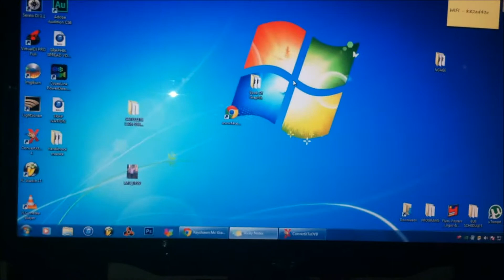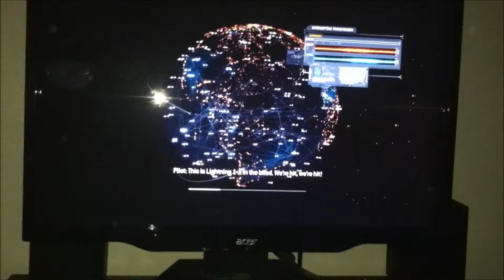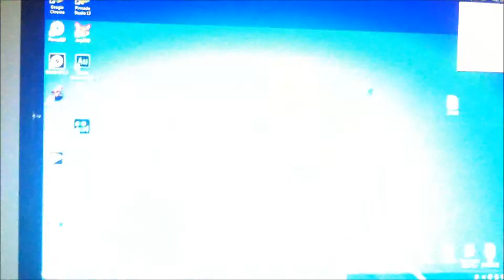GRAPHIK - HARRIS CUSTOMS (CUSTOM COMPUTERS & REPAIRS) tHE DIGITAL MEDIA DATABASE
RAYSHAWN AKA GRAPHIK EMG RECORDING ARTIST, GRAPHIC DESIGNER, PRODUCER, AND NETWORKING ADMINISTRATOR SHOWS OFF A CUSTOM BUILT COMPUTER BUILD BY HIM, 1TB OF HDD SPACE, 1 BLU RAY DVD RECORDABLE DRIVE, 12 GB OF RM AND 3 LIGHTSCRIBE DRIVES, AND ALOT MORE SHOWS EXAMPLES OF GAMES LIKE CALL OF DUTY MW3, NBA 2K13 RUN FLAWLESS WITH NO PROBLEM, CUSTOM COMPUTER PRICING START AT $500

 ‪#‎ThisIsGraphik‬ ‪#‎HarrisCustoms‬ ‪#‎BecomeLegendary‬

Computer Repairs Starting At $50
Graphics, Logos, Mixtape Covers, Flyers, & More Starting At $75
Iphone Jailbreaks, Android Roots, $45
Verizon Iphone Activation With Clean ESN $50 (Plus First Month Bill)
Computer Software Starting At $40,